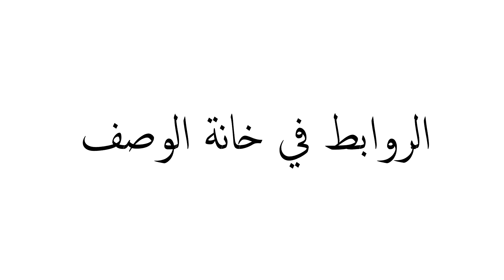لن تتخيلي الأثمنة!! الصدمة! مشترياتي من ماركات غالية جدا بأثمنة رخييييصة جدا!!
⚈ سناب شات ┊Snapchat
ikram.elgat
⚈ صفحة الفيسبوك ┊Facebook Page
Hijabia's Life

✥ ✥ اذا فتحتي صندوق الوصف وقريتي هالكلام اكتبي في التعليقات فكرة للفيديو القادم ..

✥ حابة تشوفي فيديوهات أكثر؟ ┊Wanna See More ?

✥ الكآميرا المستخدمه + برنامج تعديل الفيديو ┊

⚈Filmed with: Samsung NX 3000